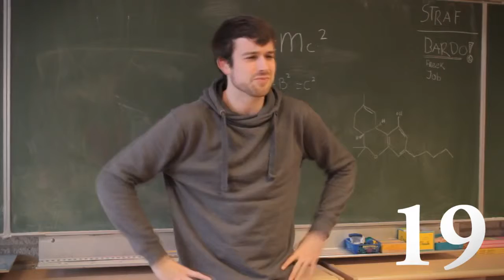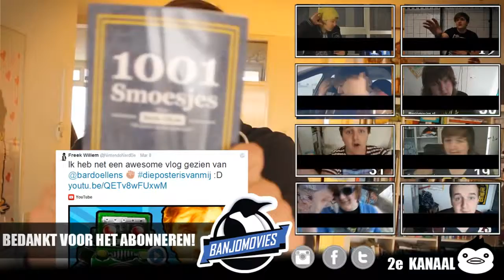20 Smoesjes om je huiswerk niet te maken